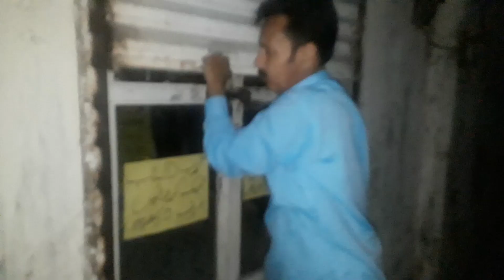Maine LED bulb Banaye 💡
UCjjoB9K5DV8NakSFkAnyuwQ
Your Tags;
Led bulb business
led bulb
led bulb raw material
led business
led light business
led bulb business in pakistan
led bulb business kit
led bulb making
led
how to start led bulb business
led bulb manufacturing process
led bulb manufacturing business
led bulb ka business kaise karein
business ideas
business
bulb business